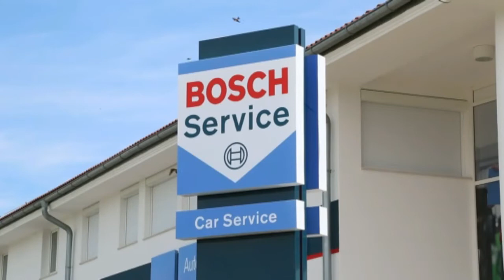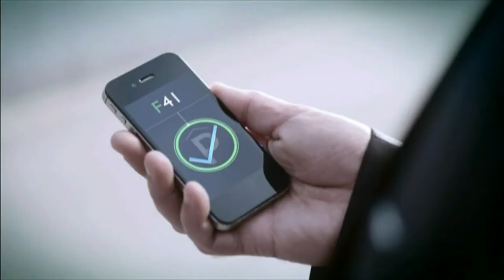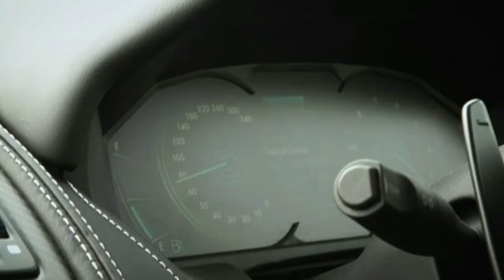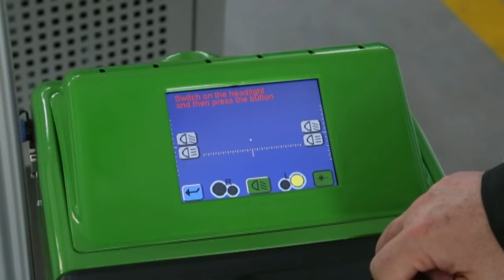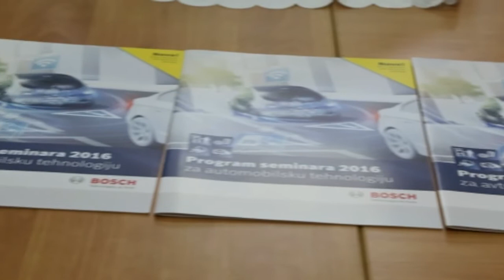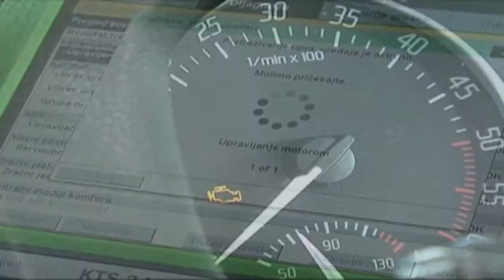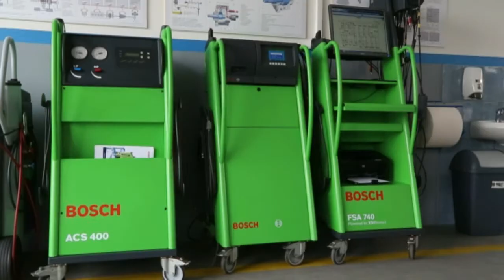Bosch 10 godina školskog centra